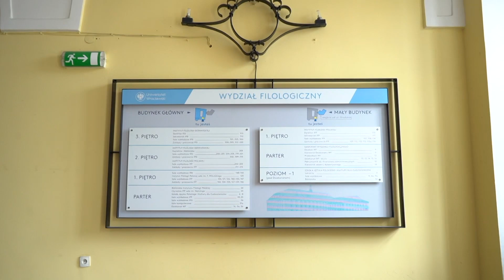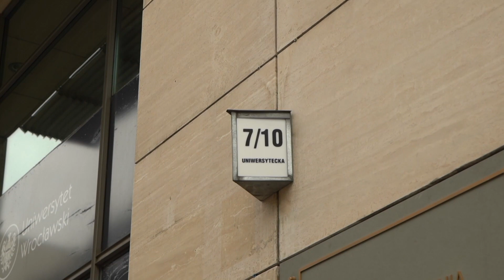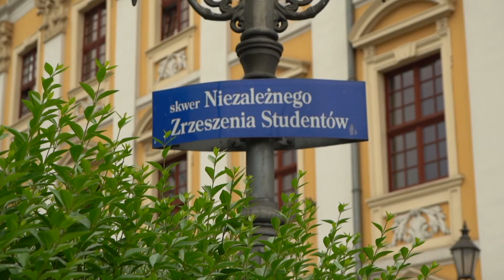Na co postawili przyszli studenci UWr w tym roku?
Sierpień powoli dobiega końca, a razem z nim wakacje, również te studenckie. Na Uniwersytecie Wrocławskim właśnie kończy się rekrutacja, a my przyjrzeliśmy się jak wyglądała w tym roku.